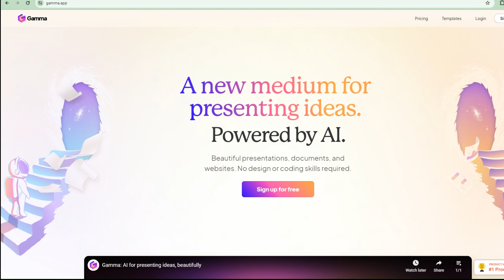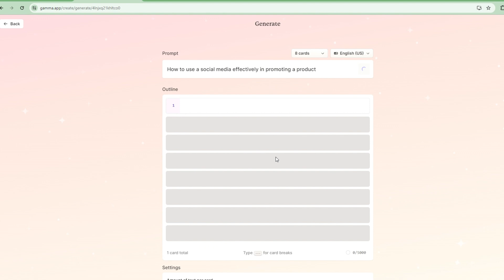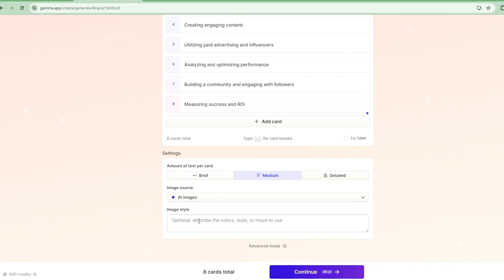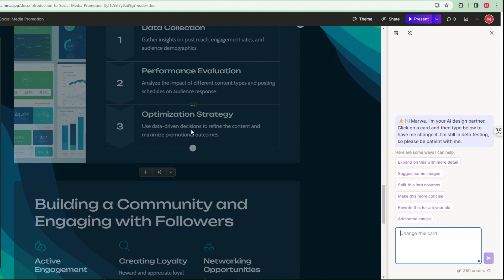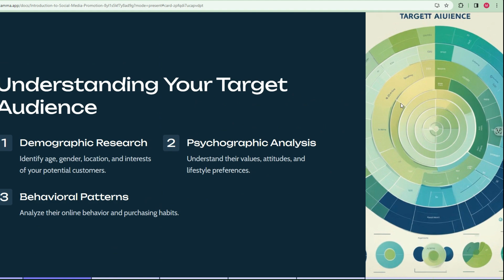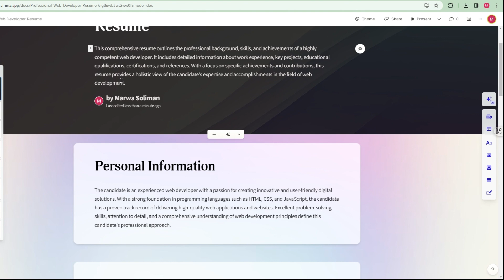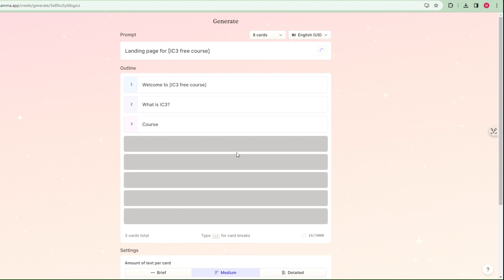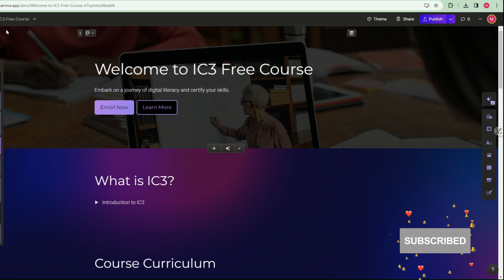عمل عرض تقديمي باستخدام الذكاء الاصطناعي من الصفر مع التطبيق العملي | لاتفوت هذا الموقع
سنقوم بشرح موقع رائع يستخدم في عمل عرض تقديمي بالذكاء الاصطناعي من الصفر وأيضا أي مستند مثل السيرة الذاتية وحتى موقع الكتروني يمكنك عمله من خلال هذا الموقع
اسم الموقع: Gamma ai